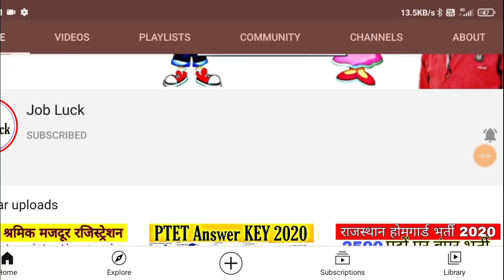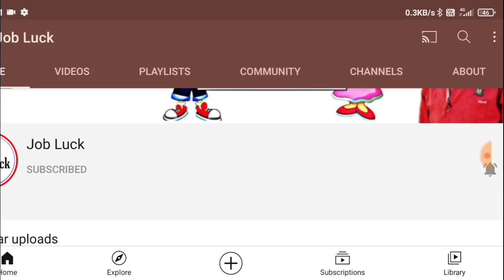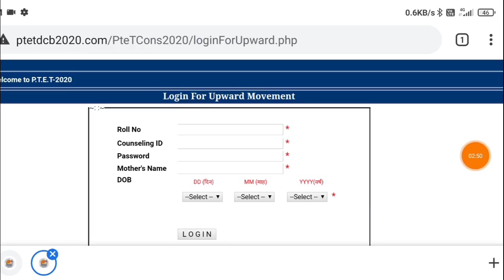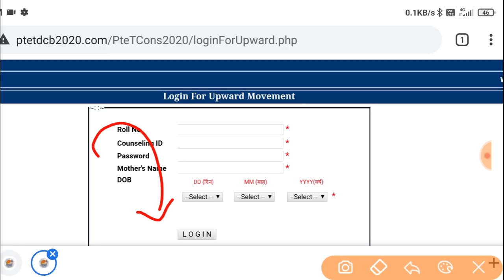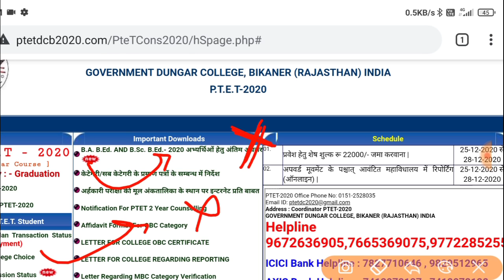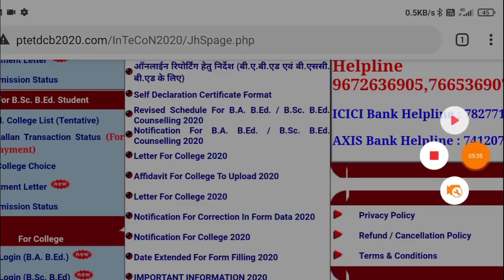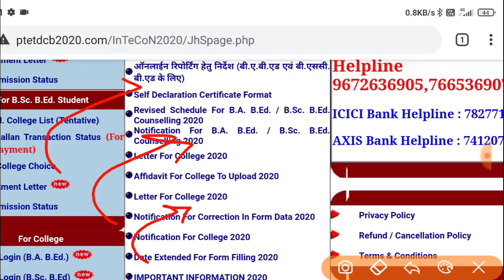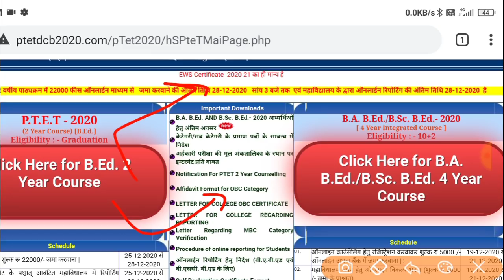PTET counselling 2020 | PTET upward movement 2020 | PTET allotment list | PTET second counselling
PTET counselling 2020 | PTET BEd 2 Year apply upward movement | PTET second counselling 2020 | ptet |
PTET counselling process 2020 | PTET 2nd waiting list | PTET upward movement result 2020 ptetdcb2020
PTET counselling 2020 | PTET upward movement result 2020 | PTET b.Ed 2 year second counselling 2020 |
PTET counselling 2020 | PTET counselling last date extended | PTET upward movement result 2020 |
PTET counselling 2020 l how to fill college choice PTET 2020 l PTET College kaise bhare l ptet dcb20PTET counselling 2020 l how to fill college choice PTET 2020 l PTET College kaise bhare l ptet dcb20

Tags -
PTET counselling 2020,
PTET counselling process 2020,
PTET College kaise bhare,
PTET me kam no me college kaise milta hai,
PTET how to fill college choice,
PTET BA Bed college kaise bhare,
PTET Bsc Bed college kaise bhare,
PTET College fill kaise kre,
PTET cut off 2020,
PTET 2020 Counselling prosess,
PTET College fill 2020,
PTET government college 2020,
PTET counselling college fill,
PTET upword movement 2020,
PTET upword movement kya hota hai,
PTET College kaise bhare mobile se,
PTET College 2020,
PTET College edit 2020,

Ptet cut off 2020 ll PTET category wise cut off 2020 ll PTET result date 2020 l PTET answer key 2020

PTET 2020 admission ke liye konse documents chahiye ll PTET important documents list 2020 l ptet2020
PTET 2020 college kaise milti hai ll कम नंबर होने पर भी मिलेगी कॉलेज बस इन बातों का ध्यान रखें ।
PTET College choice 2020
PTET EXAM 2020 answer key ll PTET shift 2nd answer key ll PTET answer key 2020 ll Rajasthan ptet2020 ll PTET hinsi answer key 2020 ll